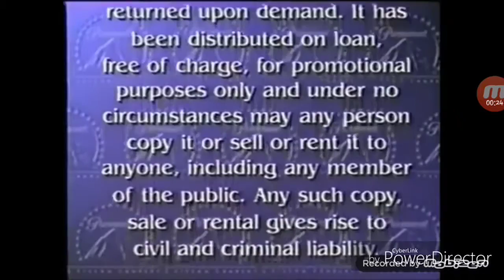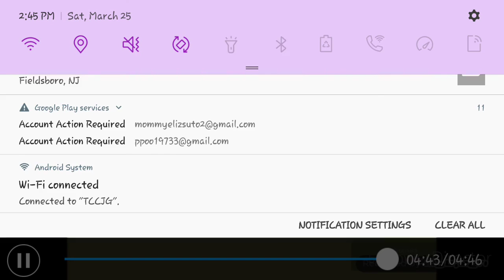Opening to Teletubbies What's That 2004 (Paramount Print) VHS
1 Paramount Feature Presentation 2 Paramount Logo 3 PBS Kids Video Logo Dash 4 Title Card 5 Teletubbies intro